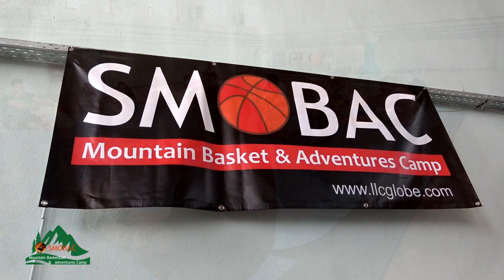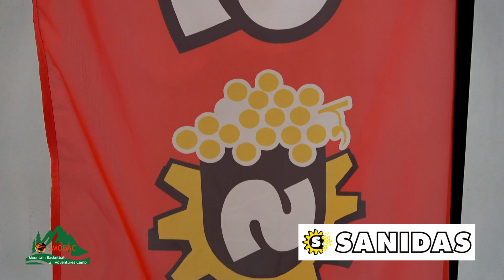SMOBAC 2019: Πάλη 17/07/2019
Η σωστή θέση του σώματος είναι πρωτεύουσας σημασίας σε όλα τα αθλήματα. Στην πάλη, η βάση που σου δίνει η θέση των ποδιών είναι το σημαντικότερο για να έχεις έναν καλό αγώνα. Στο μπάσκετ όλα ξεκινούν από την σωστή θέση των ποδιών σε άμυνα και επίθεση. Στο SMOBAC πάλη και μπάσκετ... έκαναν μια πρώτη γνωριμία!